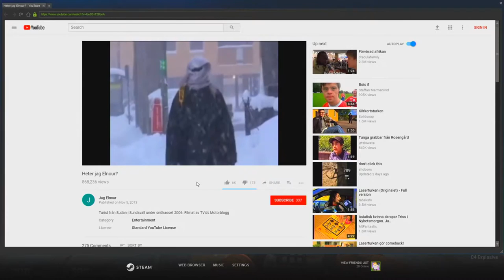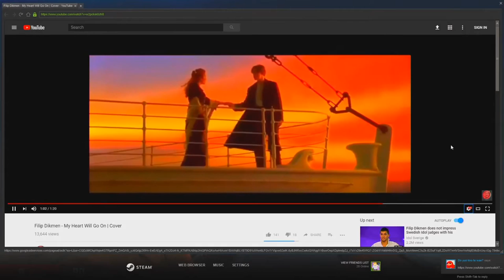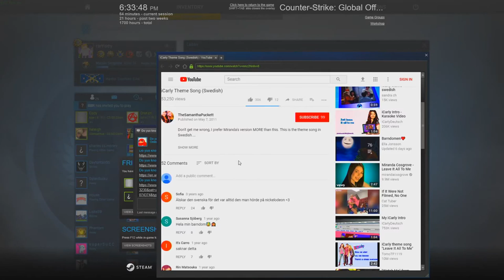CS:GO with a Swede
if yall like this i'll give yall a tuggy
Song:
Marteria- kids